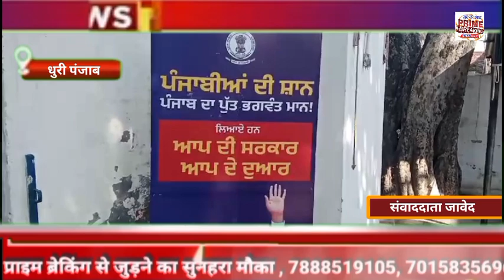धुरी / संगरूर आप दी सरकार आप दे द्वार' अभियान के तहत शुरू किए गए विशेष शिविरों का निरीक्षण किया।